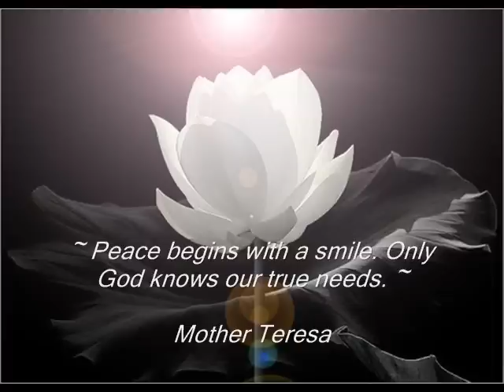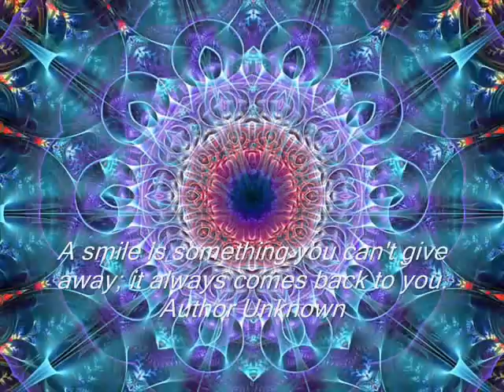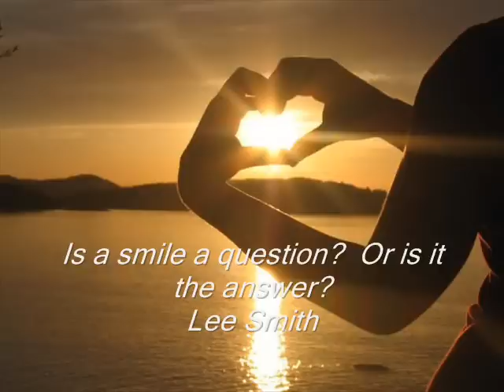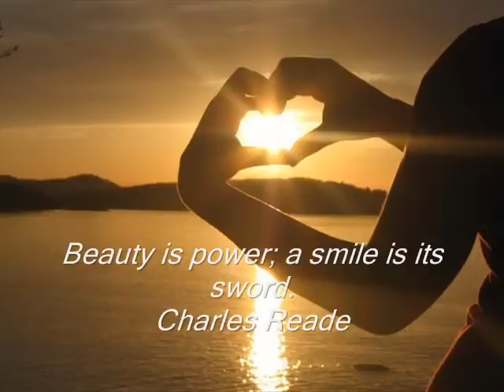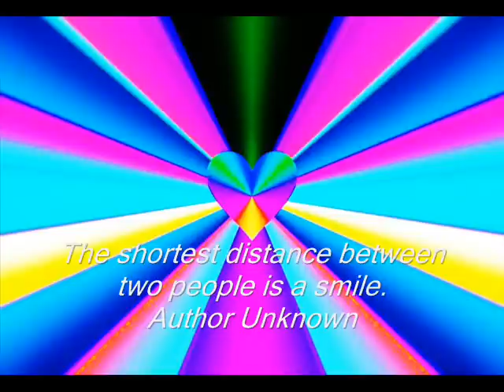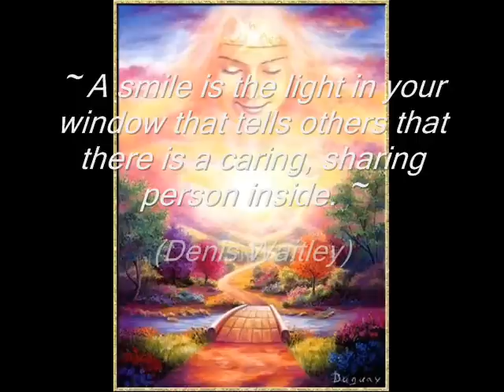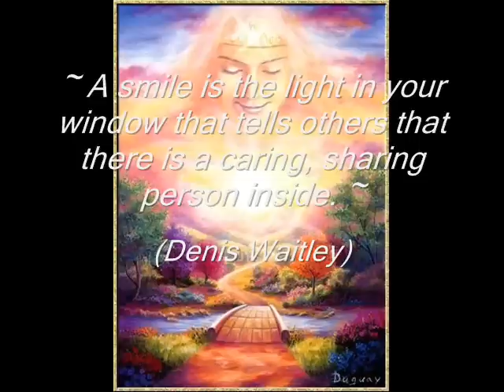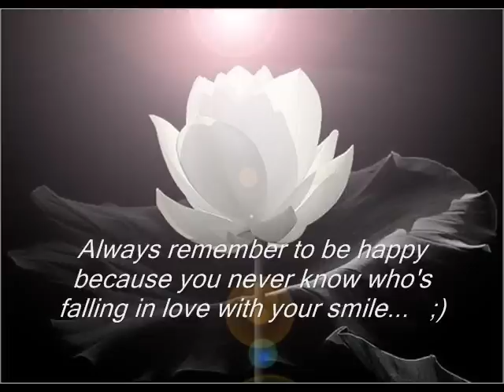Frédéric Paul Lallet - Tu Sonrisa - (Jazz Trio)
Frédéric Paul Lallet: Piano
Neil Swainson: DBass
Craig Scott: Drums
Inspired by Mother Teresa...